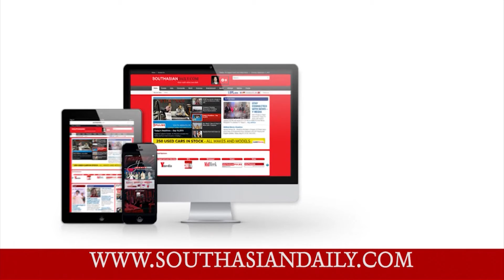Union Minister Vijay Sampla reveal the grief of Gurdeep and Kamaljeet's family in Hoshiarpur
1. Watch Channel Y - Rogers 857, Bell Fibe 828, YuppTV, Jadoo TV and IPTV.
2. Listen South Asian Pulse Prime Time on 770 AM from 10:00 a.m. to 12:00 noon (Mon to Fri).
3. Listen South Asian Pulse Drive Time on 91.9 FM from 3:00 p.m. to 6:00 p.m. (Mon to Fri).
5. Read Midweek Newspaper, published every Tuesday.
7. For Android Devices
8.